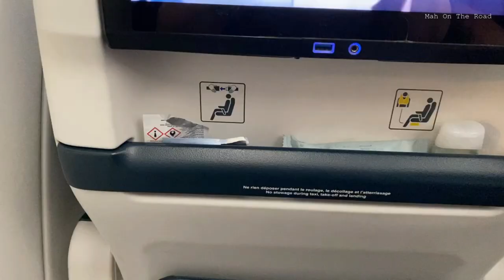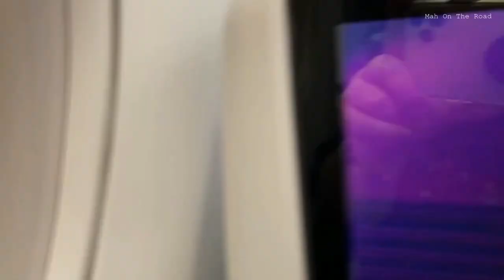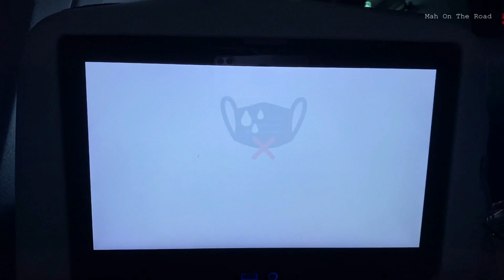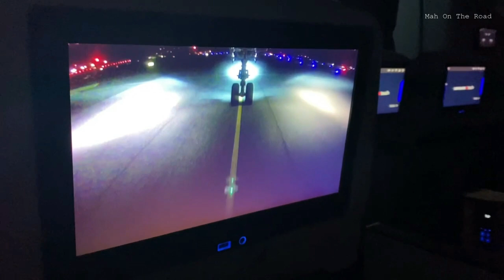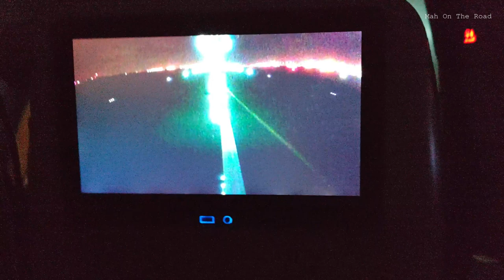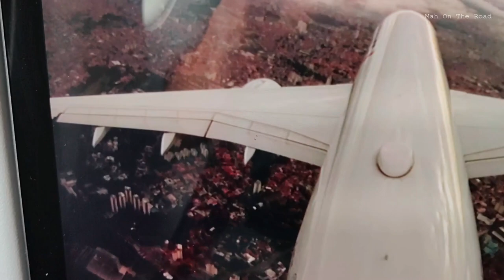Como é Viajar na Classe Premium da AirFrance de Paris à São Paulo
AirFrance de Paris à São Paulo voando na Classe Premium.

Neste vídeo mostro como foi nosso vôo saindo de Paris e retornando à São Paulo Brasil, voando na Classe Premium Economy da AirFrance.
Vocês verão o Aeroporto Charles de Gaulle, o Terminal onde embarcamos.
Mostro a decolagem à noite, as luzes da cidade vista pela janela do avião são um espetáculo à parte.
Foi um vôo tranquilo com um nascer de sol maravilhoso, um céu alaranjado lindo demais!
Vocês tbm vão ver sobrevoando a cidade de SP de dia, em Guarulhos.